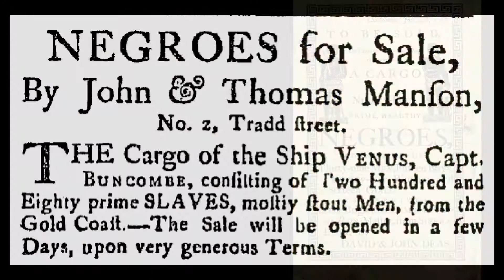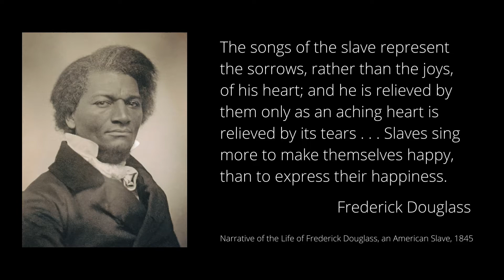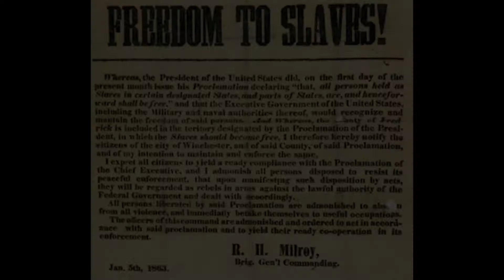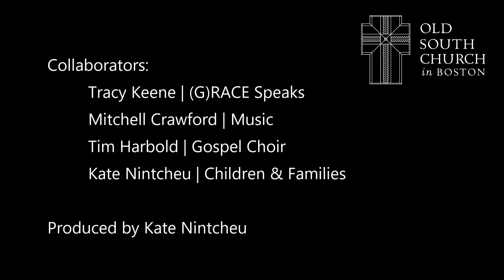Roots of Black Music in America: Spirituals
This video is the "Black History Moment" for All-Church Worship on Sunday, February 6, 2022.